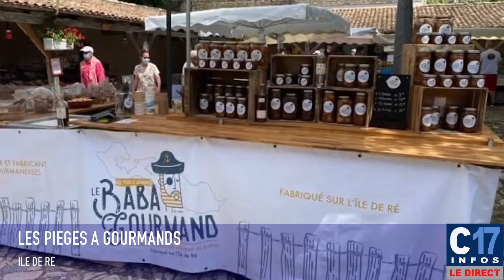Les pièges à gourmands